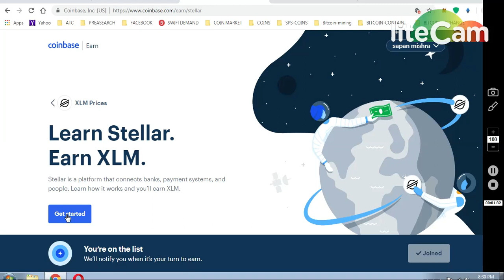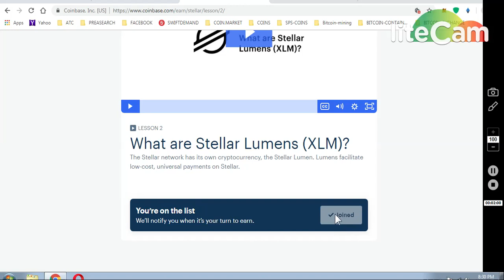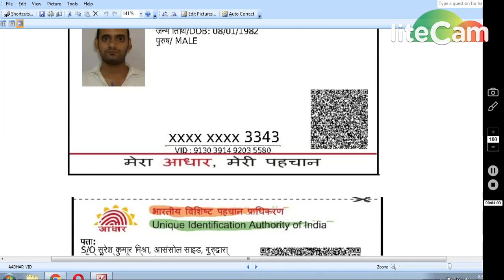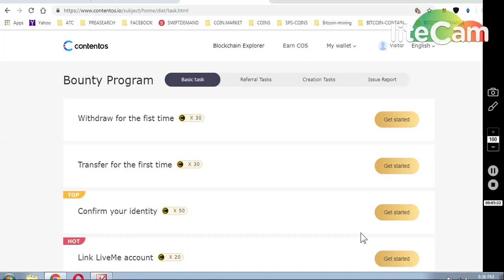1)COINBASE BIG AIRDROP 50$$ STEALET XLM COINS || 2)CONTENTOS ~ 80$ AIRDROP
1) COINBASE BIG AIRDROP

(GET 50$ XLM) -- COMPLETE TASKS

COMPLETE TASK.

     (WORTH 80-90$)

7) BINANCE STOP LOSS HINDI || BINANCE एक्सचेंज पर स्टॉप लोस